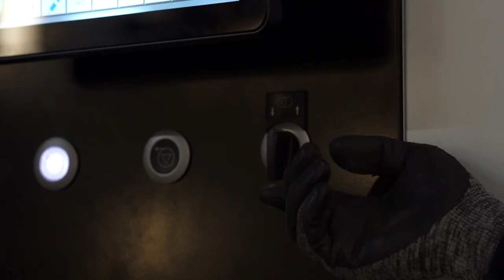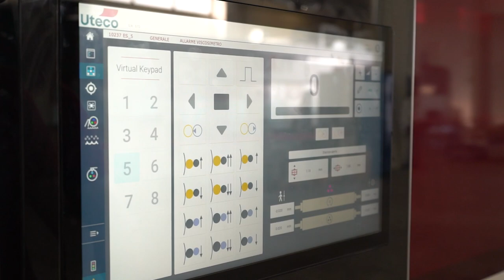COMPANY VIDEO: Onyx Go – The Fastest CI Flexo Press for Short Runs from Uteco Converting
The New Onyx Go:
Dynamic Cockpit – Ergonomic Cockpit with Floating HMI
Fully Accessible Catwalk
Noiseless Design – Noise Level less than 80 dB
Dynamic Doctoring – Optimal Ink Pressure
Dynamic Lift – Ergonomic Access to higher Printing Units
Active Start – Register Setup in less than 3 min
Active Dry – Sustainable Drying System
Sprint Wash – Efficient Washing System
Active Inks – Sustainable Inking System
Printing at 400 mpm
Onyx Go – The Fastest CI Flexo Press for Short Runs